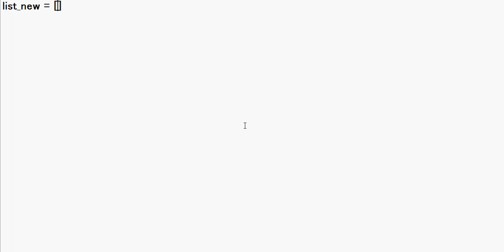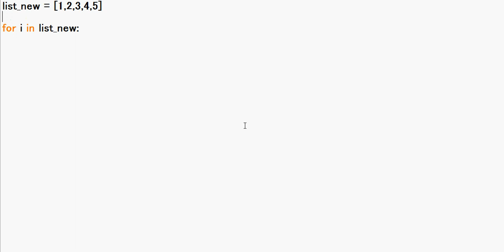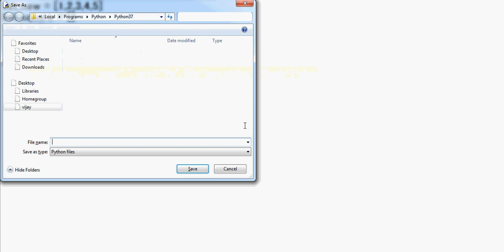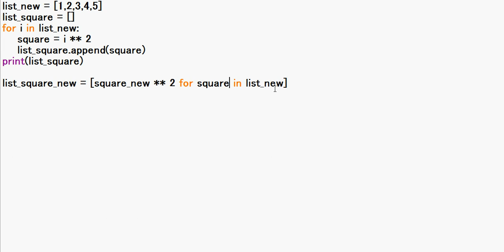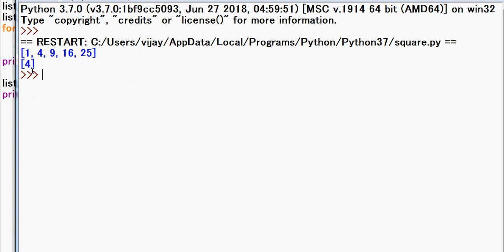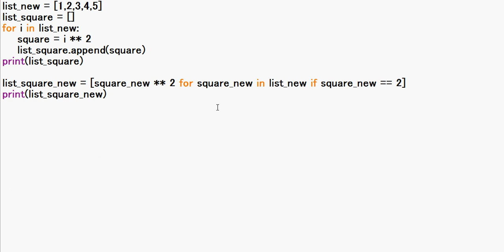#81 | List Comprehensions in Python | Python Tutorial in Tamil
List Comprehensions in Python | Python Tutorial in Tamil
List comprehension is powerful and must know the concept in Python. Yet, this remains one of the most challenging topic for beginners. With this post, I intend help each one of you who is facing this trouble in python. Mastering this concept would help you in two ways:

You would start writing shorter and effective codes
Hence, your code will execute faster
Do you know List Comprehensions are 35% faster than FOR loop and 45% faster than map function? I discovered these and many other interesting facts in this post.

If you are reading this, I’m sure either you want to learn it from scratch or become better at this concept. Both ways, this post will help you.

P.S – This article is best suited for beginners and intermediates users of Python for Data Science. If you are already an experienced python user, this post might not help you much.

send request our channel official facebookprofile...